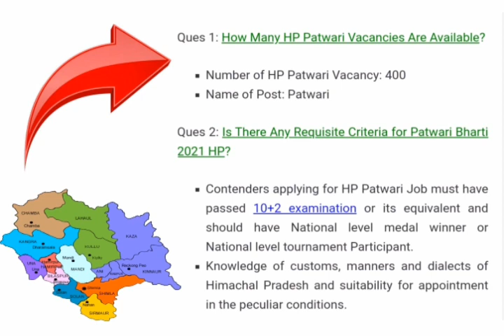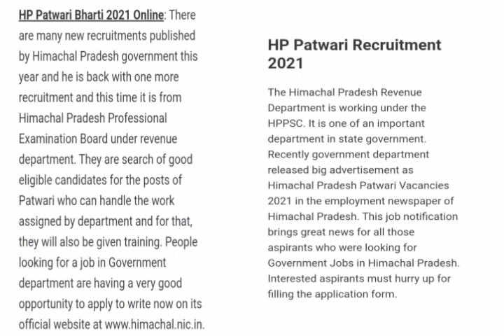HP Patwari Recruitment 2021 Big Update || HP पटवारी भर्ती 2021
खुशखबरी हिमाचल प्रदेश राजस्व विभाग(Revenue Department) में पटवारी के.